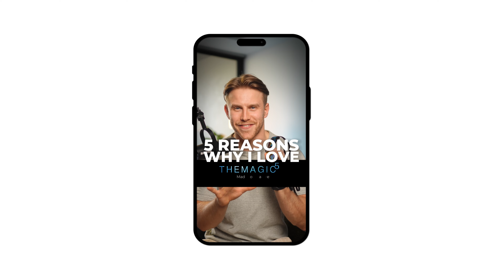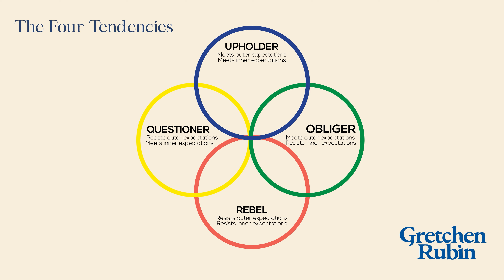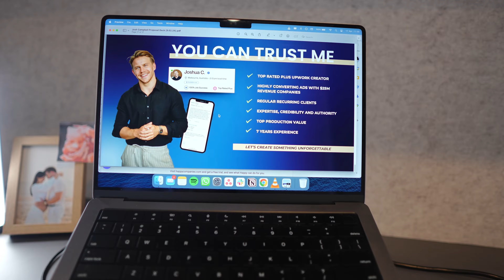Week in the life of a Freelance Entrepreneur in Melbourne, Australia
Welcome to a week in my life! The intention of this format is to give you a glimpse that making your creative passions into a profitable pursuit is possible. Dial back 5 years, I'd never thought this was possible. To combine acting, presenting and directing into a full-time job that pays more than I'd ever earn if I were to stay in my corporate 9-5 straight outta uni.

It's hopefully a raw look into the keyhole at my life, from practices that's kept me well, performing and healthy - and most importantly - the best partner and dad-to-be I can be.

Did you love this format? If so, what would you love to see next?

Wanna see inside of what I produce for clients? Or are you a brand looking for a creator as passionate about the end-result as you are? Check this out!

Timestamps:
0:00 Intro
0:30 The Setup
4:03 The Magic5
4:24 It's Chewsday, innit?
6:24 Top of the Morning Routine
12:02 Gym-Time
13:50 How to get Motivated?
15:29 Balding, How I'm Coping
16:40 My Secret to Landing DREAM Clients
19:06 It's Office-ial
21:40 Life's a Beaitch
24:09 Last Words

LET’S CONNECT

COACHING

COMMUNITY

Produced and edited by Josh Campbell